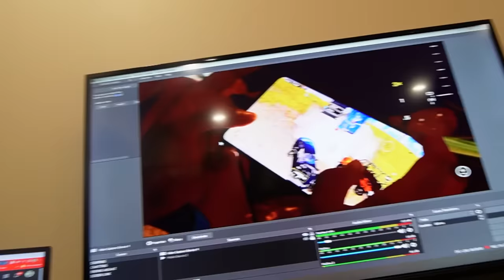TEAM SOUL 'THE CHAMPIONS' - THE BMPS VLOG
Check out Mamaearth's Amazing ME DEO!